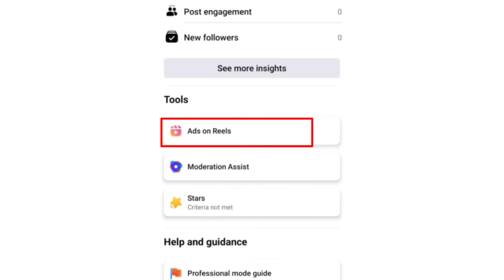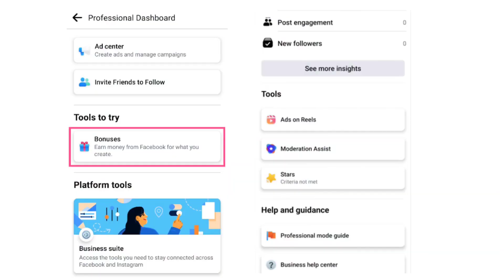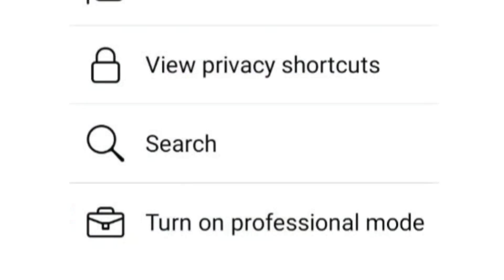अच्छे दिन आ गए | Ads On Facebook Reels | Facebook Reels Bonus | Facebook Reels Bonus Eligibility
namskar dosto iss video me bataya facebook reels monetize kaise hota hai facebook reels bonus kaise milta hai ads on facebook reels puri details video me bataya hai.